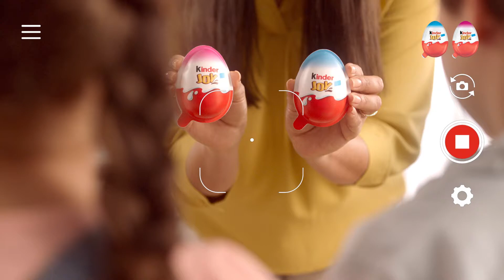Kinder Applaydu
Add Kinder Joy to your shopping list and bring your toys to life with Kinder Applaydu.